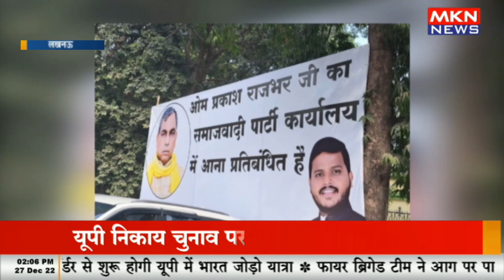सुभाषपा के महासचिव ने साधा सपा पर निशाना